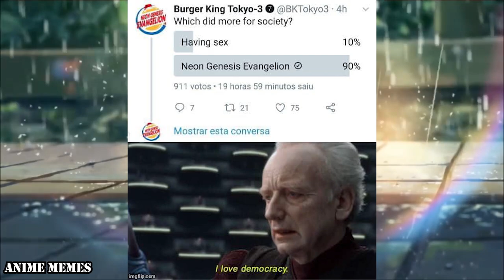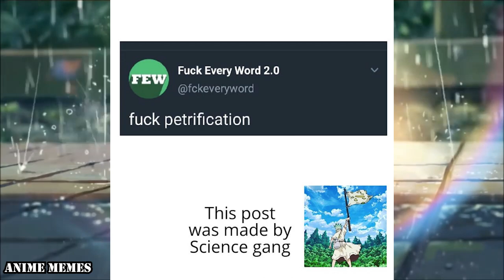ANIME MEMES You Wouldn't Watch In Public! 79! Padoru x Konosuba .....!!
animememe
animememes
anime meme
anime memes

Sauce:
r/animemes

I DO NOT OWN MEMES IN THIS VIDEO